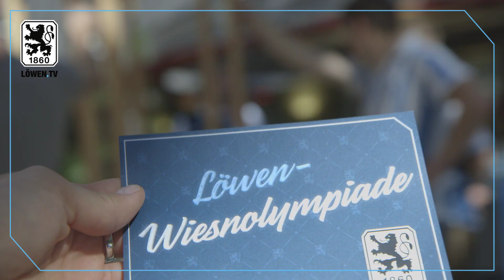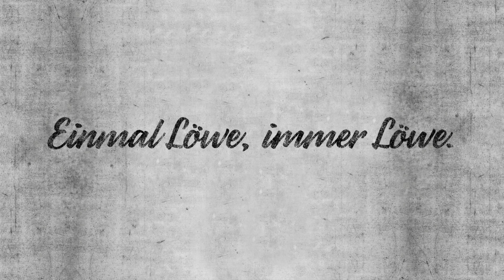Löwen-Wiesntriathlon // Löwenstarker Spaß in der Stadtsparkasse München.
Wiesnzeit ist Spielezeit. Deshalb veranstalteten die Löwen gemeinsam mit der Stadtsparkasse München einen Löwen-Wiesntriathlon. Egal ob Maßkrugstemmen, Nageln oder Lederhosn-Schießen - an jeder Station war Spaß garantiert.